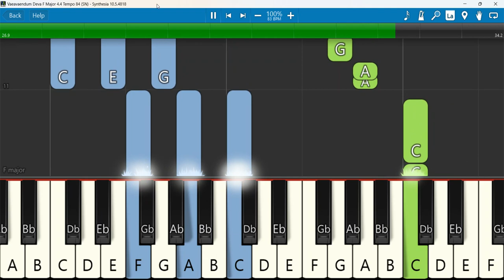Varavaendum Deva Aaviyae Keyboard Notes F Major 4 4 Tempo 84 SN | Berchmans